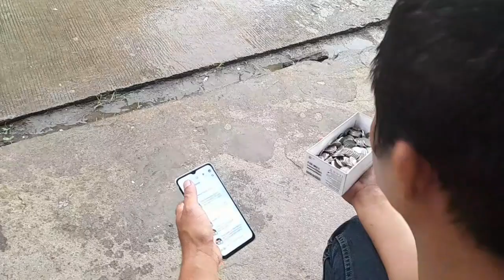DUKOT MO BAON MO!!! (kalongs"k Vlog)